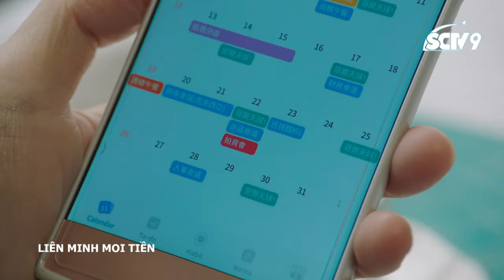Liên minh moi tiền - Cắt tập 4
Cổ Đại Sư không biết cách tán tỉnh, phải nhờ Hook ra tay...
👉Đón xem phim LIÊN MINH MOI TIỀN, SCTV9 lần đầu tiên phát sóng tại Việt Nam, lúc 19h từ thứ Hai đến thứ Sáu!